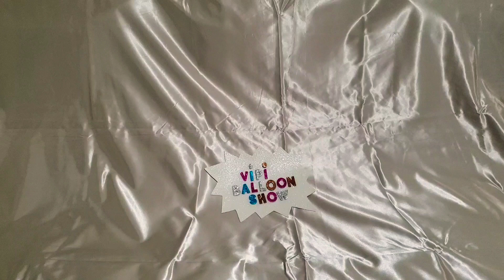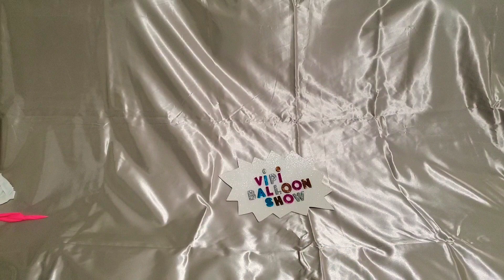FUT BAT BALLOON POPS!!!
Fun Bat Balloon Pops!!!